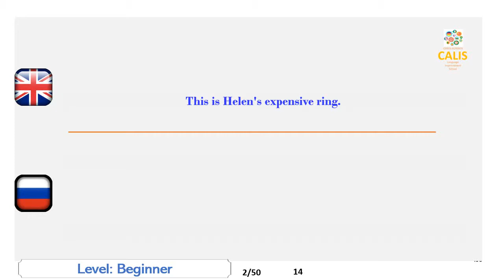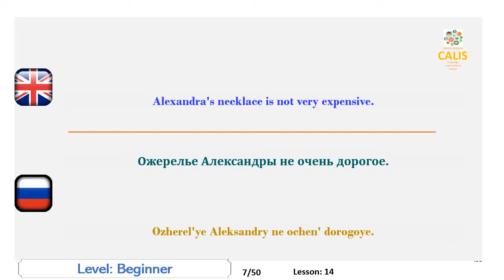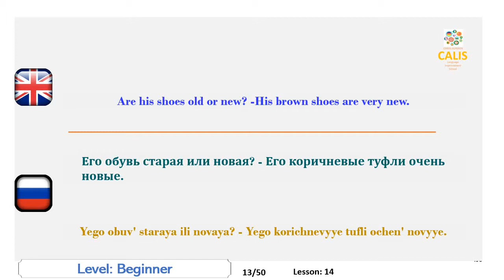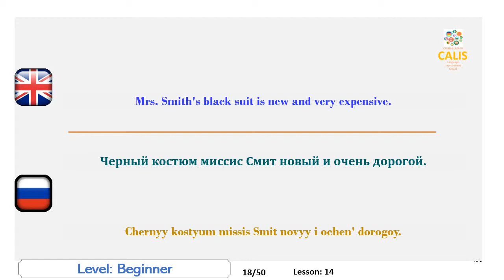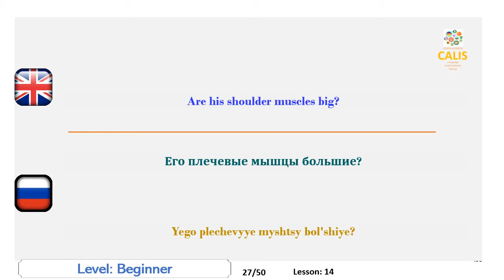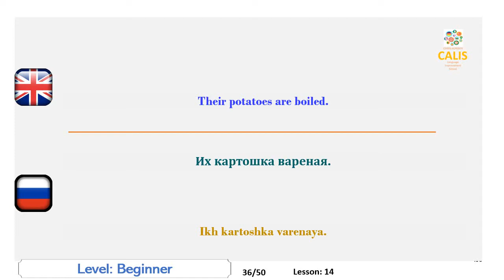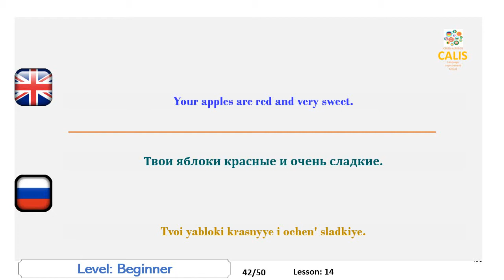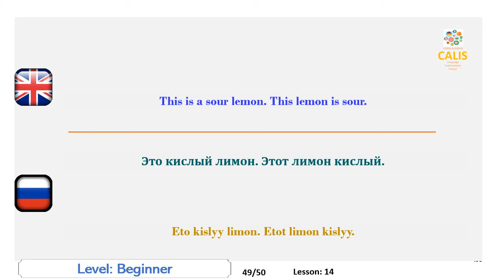14. Russian Beginner Level Speaking Lesson Practice Learning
Improve your Russian speaking skills by semantically translating sentences in your mother language to Russian and pronouncing them outloud afterwards.
Also helps TOEFL Speaking improvement
In this video, you will be asked to speak Russian  at beginner level.

Совершенствуйте свои русскоязычные навыки, семантически переводя предложения на вашем родном языке на русский и произнося их вслух после этого.
Каждый язык имеет свой собственный механизм генерации звука, который применяется носителями языка. На некоторых языках говорят из горла, некоторые из языка и губ. Как иностранец, так как вы не привыкли к этому механизму с раннего детства, вы начинаете чувствовать, что ваши говорящие мышцы устают, когда вы говорите. Эта проблема является одним из наиболее заметных препятствий, мешающих улучшению вашей речи.
Еще одним важным недостатком в улучшении ваших разговорных навыков является отсутствие возможности практиковать язык. Не так много из нас имеют шанс жить в чужой стране или даже получать уроки от репетиторов.
Возможно, вы также заметили, что у нас могут быть трудности в общении даже на нашем родном языке. Причина в том, что наш мозг иногда очень устал или занят, и у него возникают проблемы с выработкой идей, которые превращаются в слова в разговоре. Здесь проблема не в том, чтобы говорить, а в том, чтобы что-то говорить.
Наши видеоматериалы просто подготовлены для решения этих проблем. У вас будет много возможностей потренировать звуки целевого языка, и вам придется что-то говорить, как если бы вы разговаривали с местным человеком. И ваш мозг будет занят только тем, чтобы говорить, а не генерировать идеи.
Материал является своего рода спортивным снаряжением, которое помогает вам оставаться в форме в вашей разговорной деятельности. После нескольких часов практики вы будете чувствовать себя очень комфортно, и ваше владение очень свободно.
Надеюсь, вам понравятся видео и вы получите от них максимальную пользу.
Также помогает улучшение речи TOEFL
В этом видео вас попросят говорить по-русски на начальном уровне.

Improve Russian , Study Russian, Russian Lesson, Learn Russian,
Russian Speaking, Russian Listen,
speak Russian, Russian lessons, practice Russian,
Совершенствуйте русский язык, изучайте русский язык, урок русского языка, изучайте русский язык,
Русскоговорящий, русский слушай,
говорить по-русски, уроки русского языка, практиковать русский язык,
Lesson:14